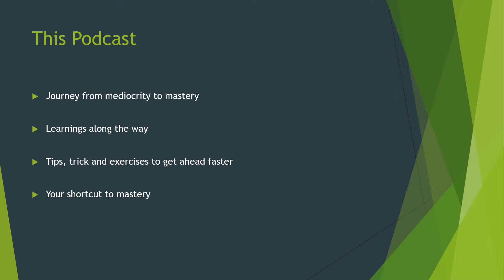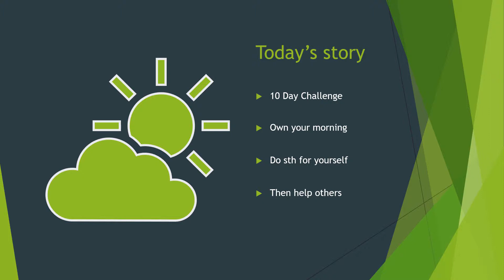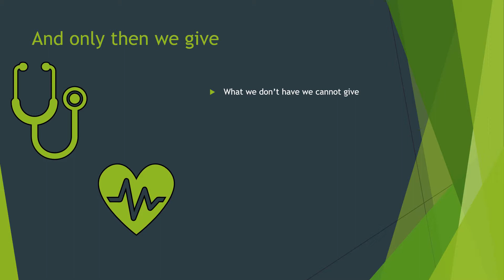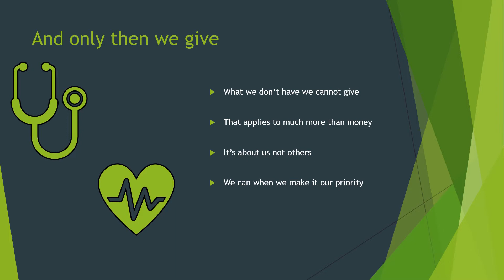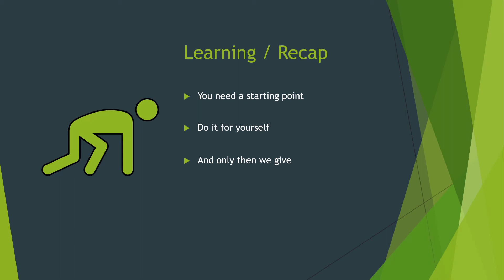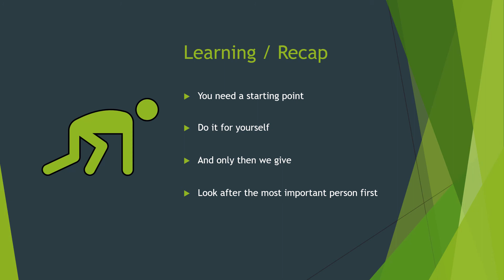E22 Take care, you can't pour out of an empty cup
Welcome to my first Podcast.

About the episode:
My 22nd episode with the title "Take care, you can’t pour out of an empty cup" is the continuance of my story as well as the importance of taking care of yourself. First and foremost! If you're not at full strength you cannot give 100% to anybody else.

Stay in touch:
Thanks for your time. I would love to hear your feedback.